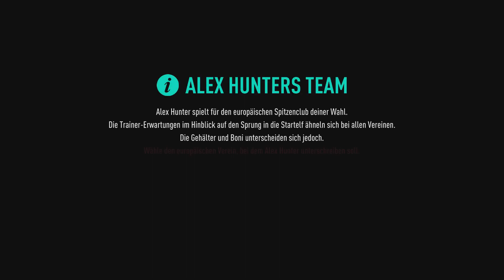FIFA 19 THE JOURNEY CHAMPIONS #02 ⚽ Zeit für Veränderung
ALEX HUNTER
Alex Hunter war der erste Star von The Journey. Er hat in den ersten beiden Teilen der Trilogie schon alle Höhen und Tiefen erlebt. Nach dem Einstieg beim Premier League-Verein seiner Wahl wurde Alex in die Championship ausgeliehen, verbrachte eine Saisonhälfte in der Major League Soccer und wechselte dann zu einem der größten Clubs in Europa. In The Journey: Champions wird Alex nun endlich mit seinem Traumtransfer zu den spanischen Giganten von Real Madrid belohnt.

DANNY WILLIAMS
Alex lernte Danny erstmals beim Exit Trial der National Football Academy kennen, wo sich beide ziemlich in den Haaren lagen. Als beide dann aber in der zweiten Liga zusammenspielten, entwickelte sich zwischen den beiden früheren Rivalen eine echte Freundschaft. Als Alex nach LA wechselte, ging Danny zu seinem alten Club, um in seine Fußstapfen zu treten. Nach einer zwischenzeitlichen Krise in The Journey: Hunter Returns kämpft Danny nach einigen glänzenden Auftritten wieder um seinen Platz im Team.

KIM HUNTER
Kim Hunter ist eine junge US-Spielerin, die davon träumt, es an die Spitze des Frauenfußballs zu schaffen. Und außerdem ist sie Alex' Halbschwester. Alex und Kim begegneten sich erstmals, nachdem Alex auf Vorschlag seines Vaters zu den LA Galaxy gewechselt war. Kurze Zeit später wurde Kim erstmals in die US-Frauen-Nationalmannschaft berufen. Nun ist sie nach der Berufung in den Kader für die Frauen-Weltmeisterschaft bereit, den nächsten Karriereschritt zu machen.